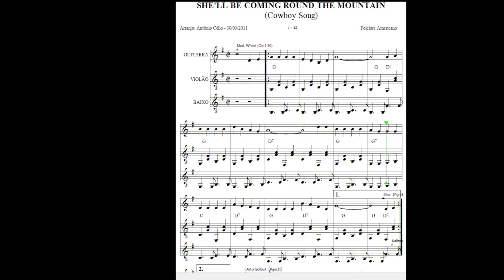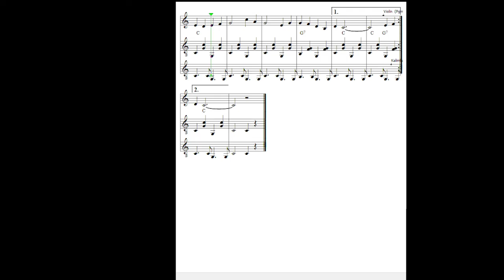She'll Be Coming Round The Montain